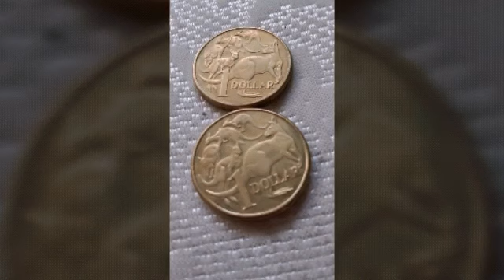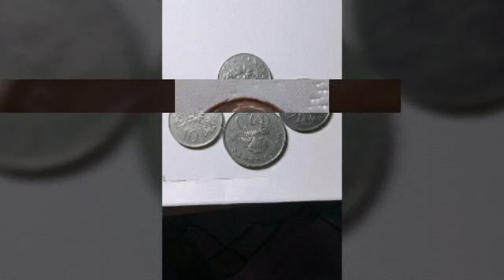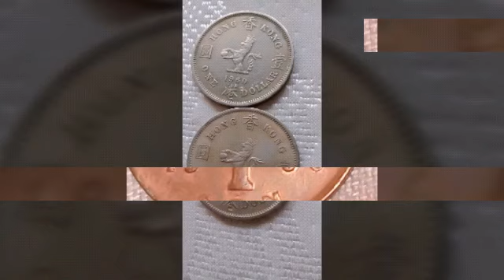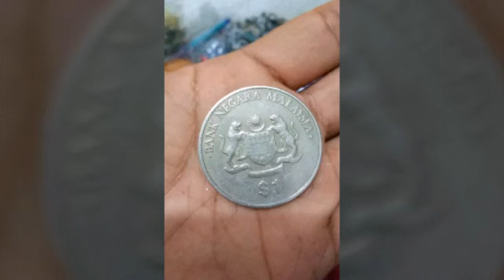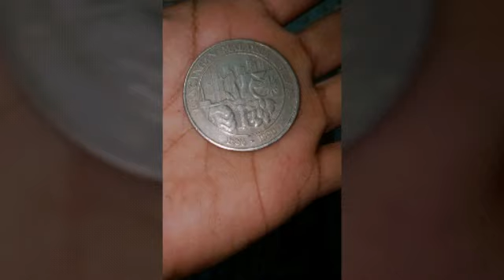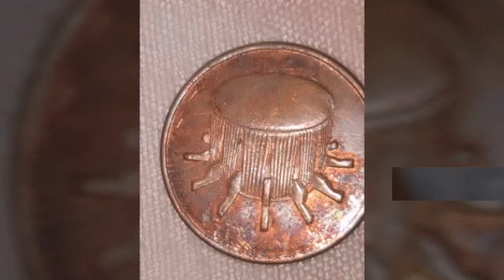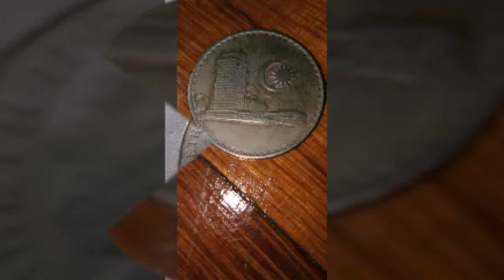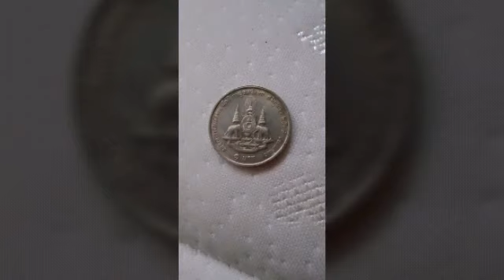Ini juga koleksi kawan Indon kita.tolong dia.wang lama pelbagai NEGARA,mahu dilelong 011 1641 9398